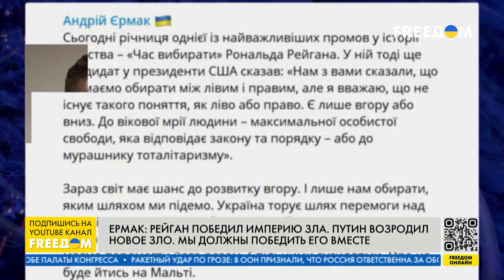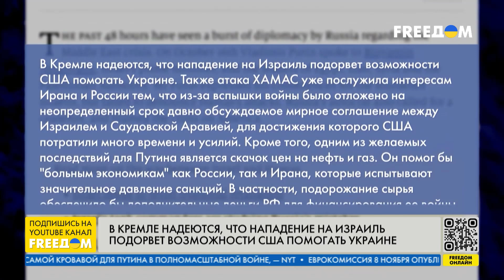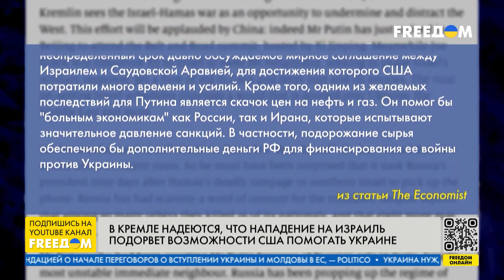💥 Настало время для ДЕЙСТВИЙ: реформа ООН либо новая система БЕЗОПАСНОСТИ мира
РФ давно угрожала стабильности мира, но реакции на ее военные преступления не последовало. Мир фактически прозевал формирование "оси зла". Путин подогревает террористические режимы по всему миру, чтобы Запад отвлекся от зверств России в Украине. Сегодня система издержек и противовесов не работает, ООН не справляется со своей ролью. Настало время для действий. Но для них нужна политическая воля лидеров. Мир не должен быть на коротком поводке у диктаторов. Об этом рассказал в прямом эфире телеканала FREEДОМ российский оппозиционный политик и общественный деятель Дмитрий Гудков.

00:00 Смотрите в интервью
00:33 Что сегодня означает термин "ось зла"?
02:54 Что общего у стран "оси зла"?
05:33 Как мир прозевал формирование "оси зла"?
07:45 Как мир реагирует на современные угрозы?
10:43 Способен ли мир объединиться против глобального зла?
15:45 Как Путин использует ХАМАС?